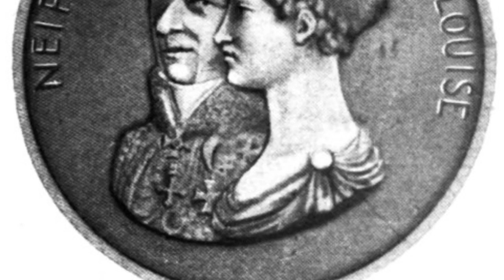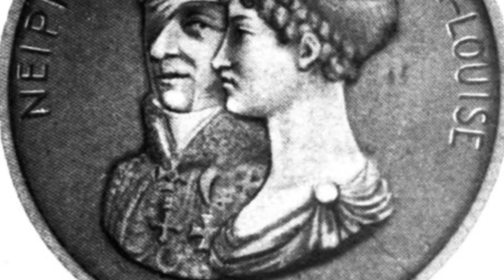Le Mémorial de Ste. Hélène, Tome 2, 96-104.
The governor of St. Helena who was replaced was a reasonable and sophisticated man.
Le gouverneur de Sainte-Hélène qui a été remplacé était un homme raisonnable et sophistiqué.